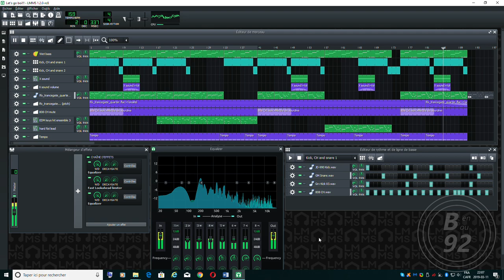LMMS music - Let's go boi!!!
Hi!!!